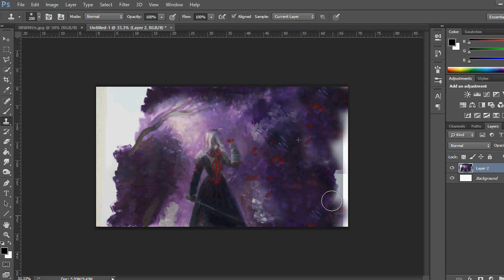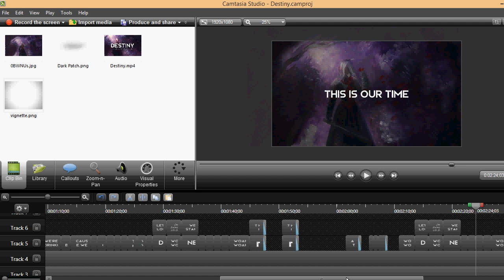Creating the "Destiny" lyrics video | Behind The Scenes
Hey guys, here's another video from the behind the scenes series. It explains how the channel created the lyrics video for: "Destiny - Leslie Powell (LYRICS)".

This took more than 3 days to film and edit. The background of the lyrics video was handpainted by sketching out the character in pencil, and then using oil paint to colour in the details.

Next, the words are added using programs like fontlab and camtasia studios. The channel creates high quality lyrics videos with unique typography. This process takes hours of work: obsessively adjusting the timeframes of the textboxes and manually keying all the words into the right places.

And at long last the video is done!

This lyrics video was also made and uploaded with the permission of the original singer, Leslie Powell.